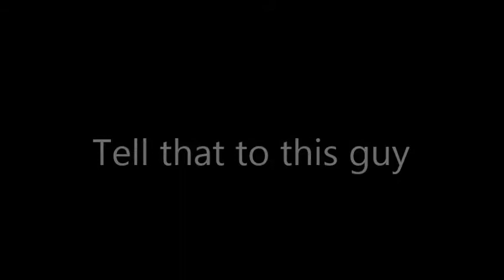Eric Trump on not releasing tax returns